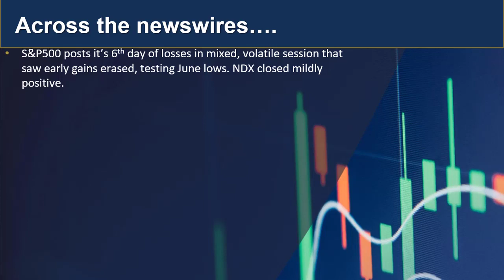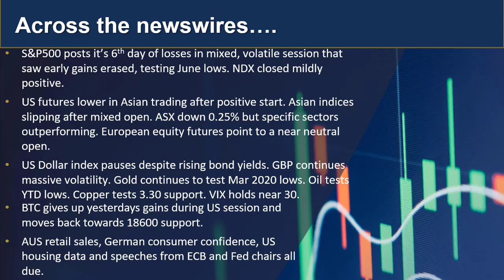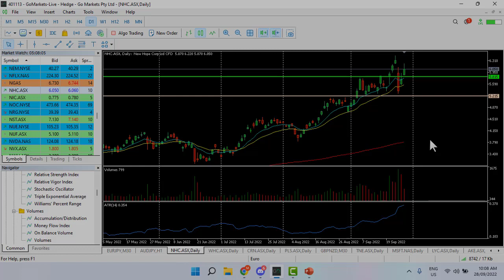GO Update and Charts of Interest - NZDJPY and NHC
Market volatility continues after S&P500 posted its 6th stright day of losses and early Asian optimism disappearing with a flight to safety.